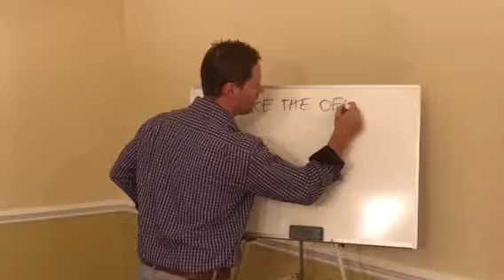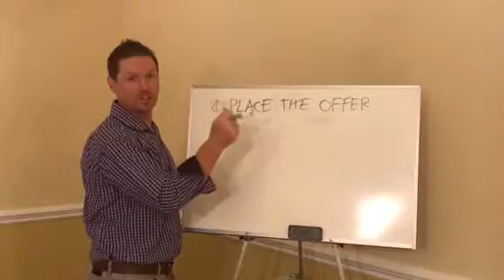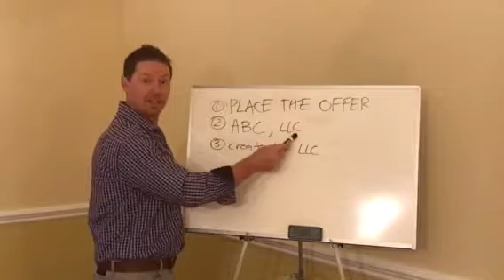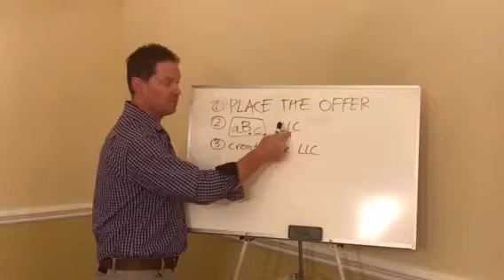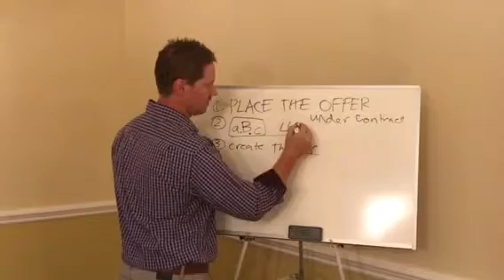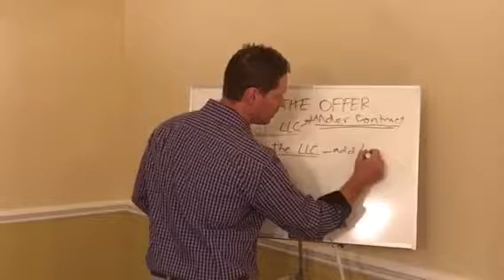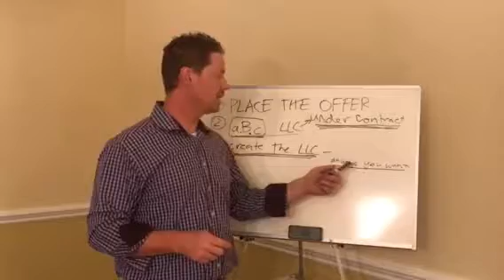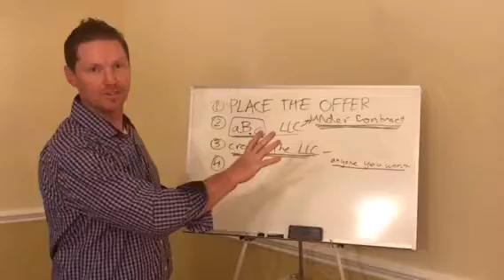Offers without llc created